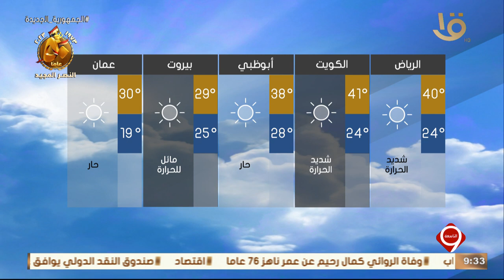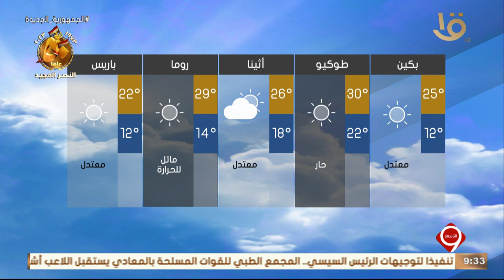بيان بدرجات الحرارة المتوقعة غدا